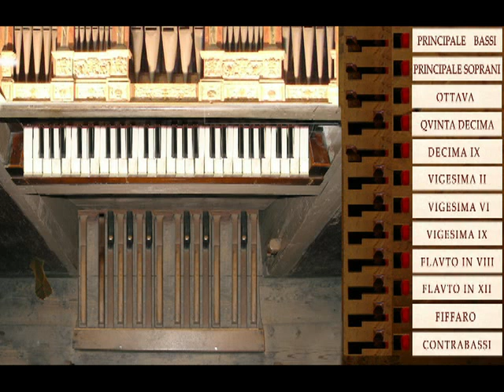Zipoli All'Offertorio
Alberto Guerzoni interpreta all’organo Antegnati , St. Carlo di Brescia su sistema hauptwerk   “All’Offertorio” di Domenico Zipoli  (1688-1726).

Alberto Guerzoni plays the organ Antegnati, St. Charles of Brescia on Hauptwerk system “All’Offertorio”  by Domenico Zipoli  (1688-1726).